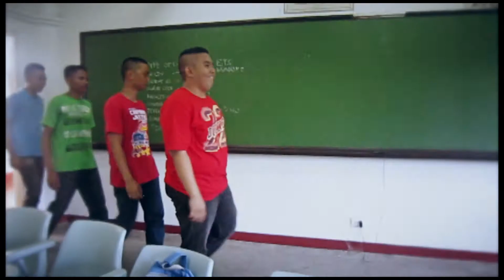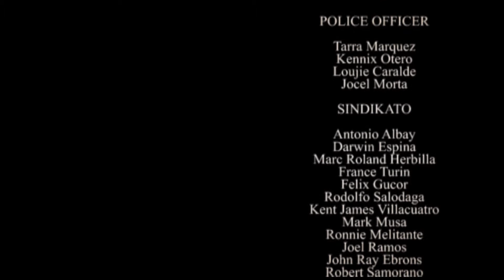PHILIPPINE CRIMINAL JUSTICE SYSTEM -crim8film. (University of Mindanao)